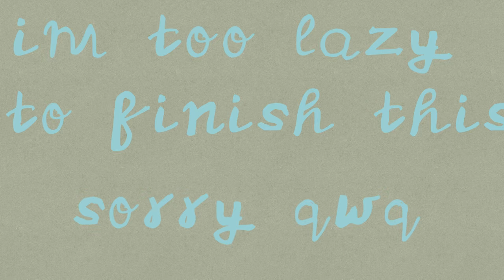I Am The Man -MeMe-(Gift For Pastarru and Baked Potonion)!OLD!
Sorry I was too lazy to finish the last part qwq. I just lost motivation but I didn’t want to waste this Animation I spent so long on.